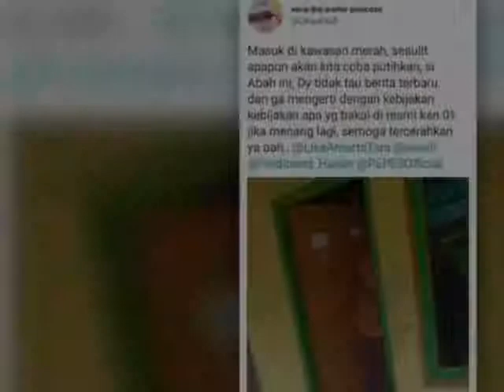Kampanye Hitam terhadap Jokowi Ma'ruf Amin Sungguh Perilaku Biadab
Dalam video ini terlihat tiga ibu-ibu yang berusaha menyebarkan kampanye hitam. Kampanye yang jika dilakukan menghasilkan hukuman masuk penjara. Mereka mengatakan tak ada lagi azan dan masjid jika Jokowi yang memimpin. Sungguh hoaks yang mengerikan dan harus segera dibasmi.